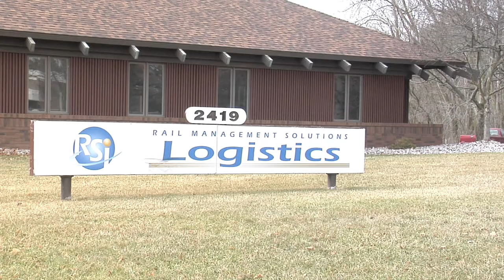Such Media webspot video profile for DBI and RSI Logistics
Such Media produces website video project profile for DBI and RSI Logistics.